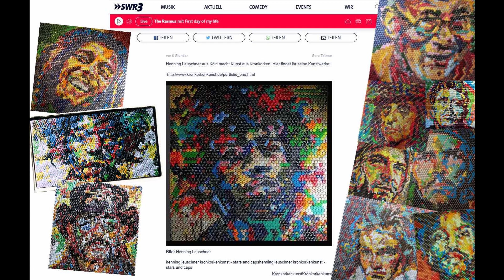Radio Interview 04 03 2021